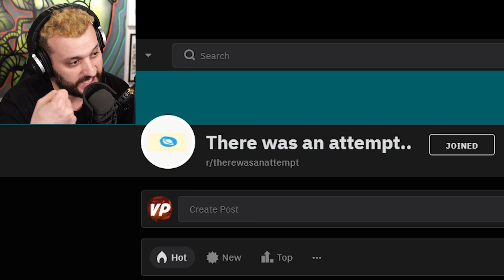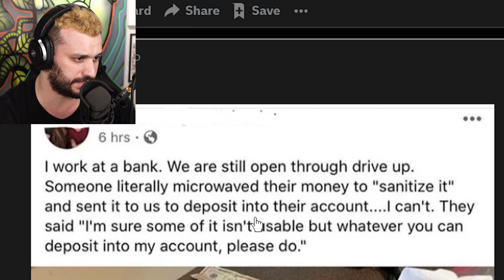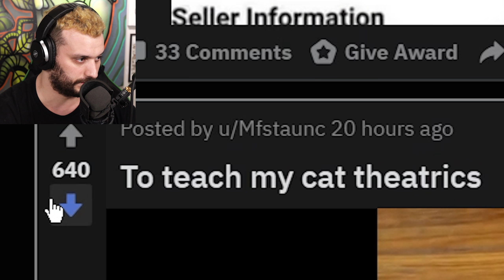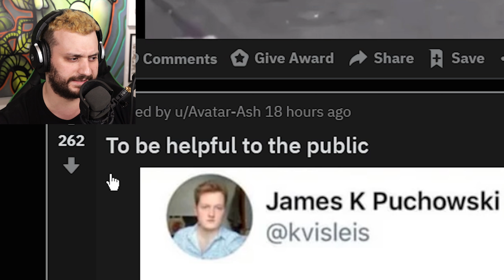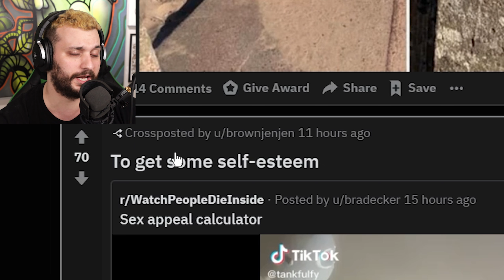r/therewasanattempt | Reddit Best Subreddits